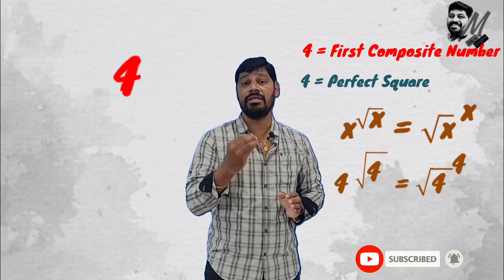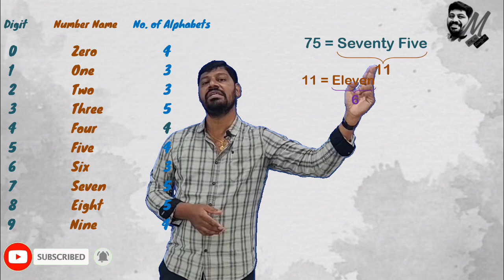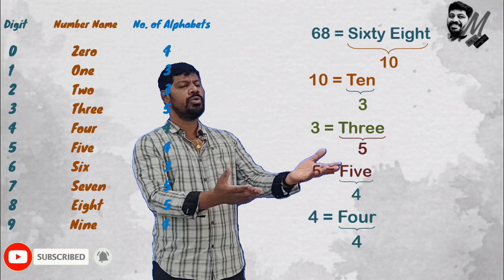Final destination of All the numbers - LM 285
A mathematical observation that surprises every one.